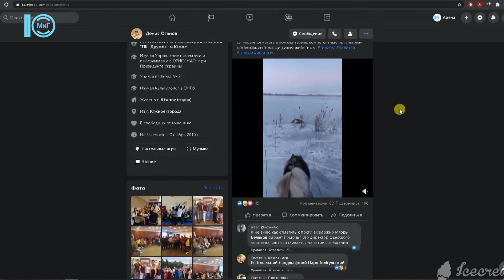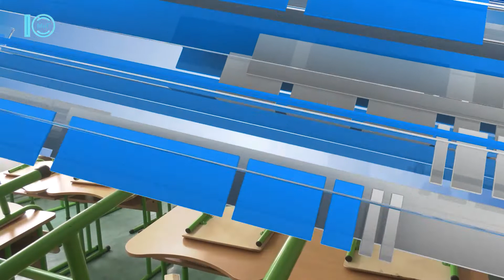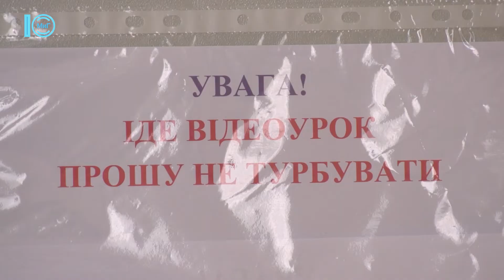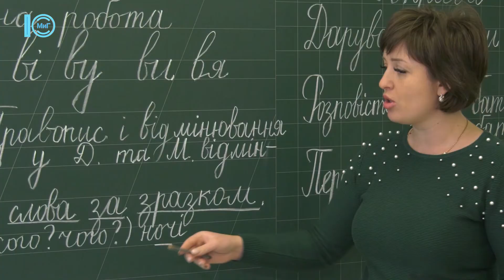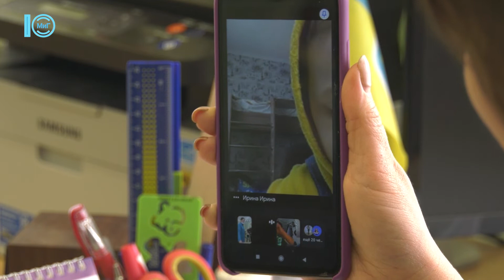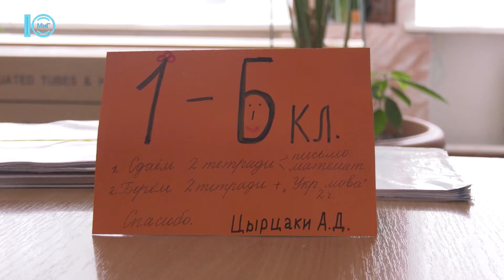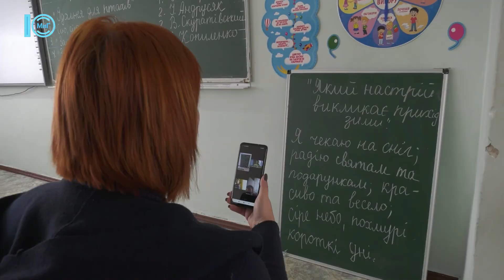Южненські новини від 20.01.2021